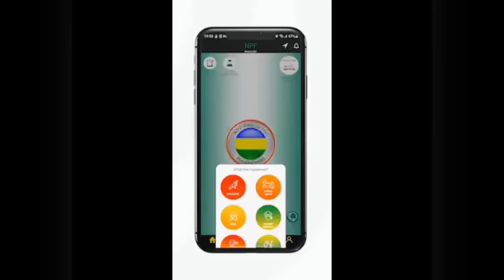Nigeria Police Rescue me Application on Android.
The NPF has introduced an App that available for download at Play store and Apple store.